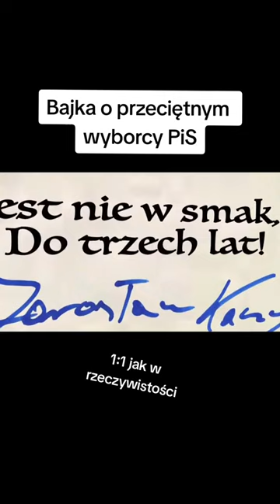‼️🅷🅸🆃‼️ Bajka o przeciętnym wyborcy PiS